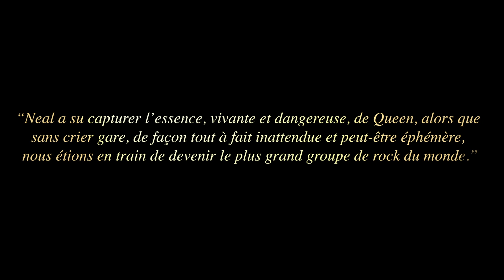Queen, les photographies de Neal Preston - Trailer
Un livre officiel réalisé 50 ans après la création de Queen avec la collaboration des membres du groupe et par l’un des plus grands photographes de rock. Le livre contient des contributions exclusives écrites par Brian May et Roger Taylor et des textes de Neal Preston qui révèlent l’histoire intime derrière les images.

Neal Preston est selon Brian May, le guitariste de Queen, « sans doute le meilleur photographe rock du monde ». Sa collaboration avec le groupe Queen a débuté au milieu des années 1970 en tant que photographe officiel de tournée. La qualité de son travail pendant cette première tournée a forgé une relation avec le groupe qui dure toujours, presque 50 ans après. Comme le dit toujours Brian May, « Neal a juste le don d'être toujours au bon endroit, au bon moment. A de nombreuses occasions, Neal était le cinquième membre de Queen. »

En 1985, Neal Preston était le photographe officiel du célèbre concert Live Aid Wembley, où son cliché de Freddie cabré sur scène reste une image iconique, reprise comme affiche du film Bohemian Rhapsody. Neal dira après le concert : « Parfois, on fait bien les choses et tout se met parfaitement en place. C'était la troisième image que j'ai prise ce jour-là. J'aurais pu me satisfaire de cela et prendre le reste de la journée. »

Réunissant plus de 200 images, en grande partie inédites, ce livre officiel est une célébration des années Queen un demi-siècle après la fondation du groupe et les pages vibrent d'une énergie palpable. Pour la première fois, Neal Preston et Queen rassemblent cette œuvre dans une impressionnante monographie : la vie dans les coulisses, les performances live, les séances studio, les moments post-performance ou offstage, le tout émaillé d’anecdotes et de souvenirs du groupe et du photographe.